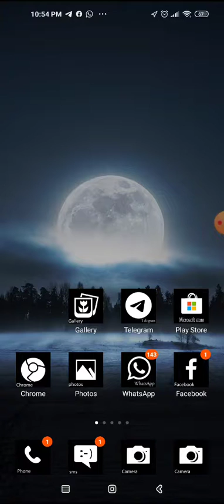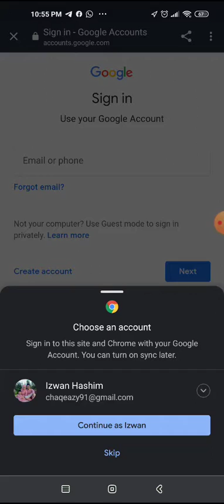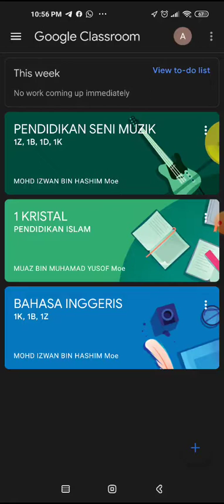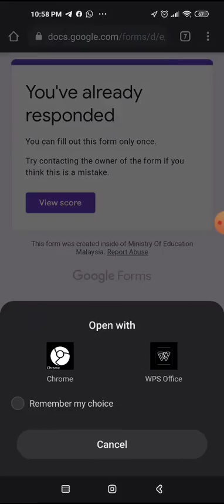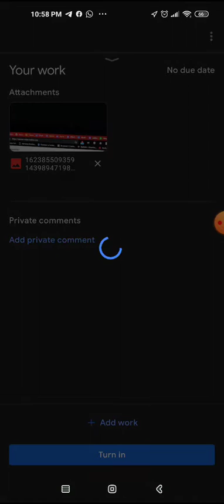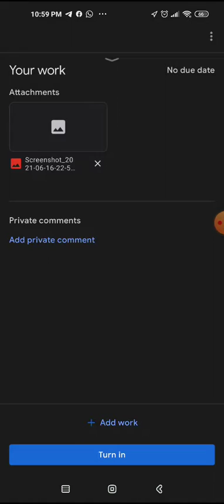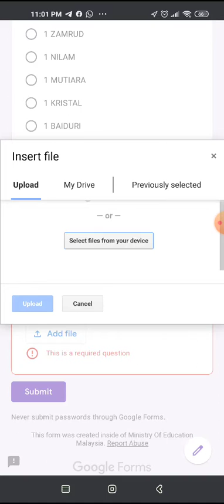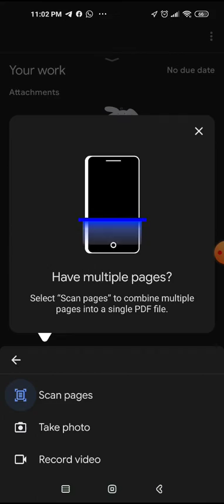Cara hantar tugasan di Google Classroom ( Phone )